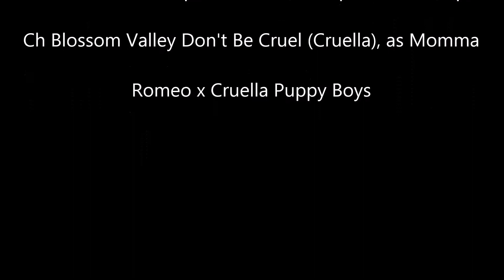Cruella's and Romeo's Puppies Go Exploring the Front Courtyard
Romeo's and Cruella's Puppies Explore the Front Courtyard for the First Time